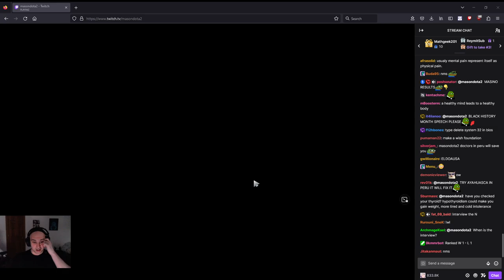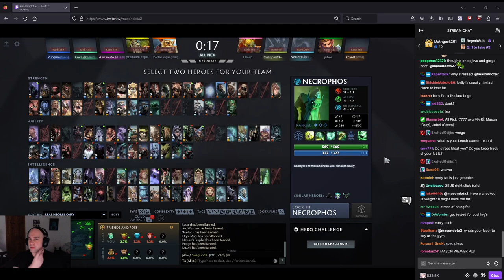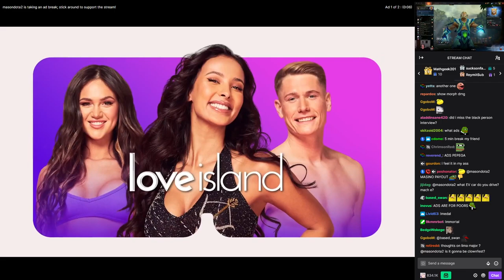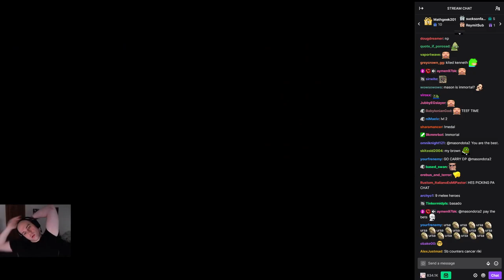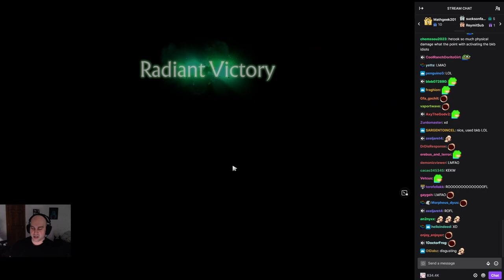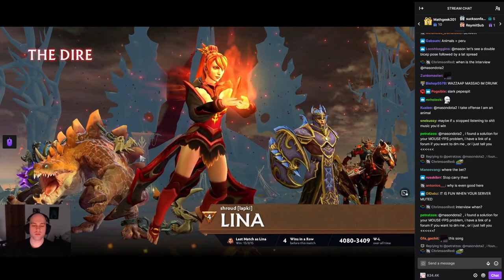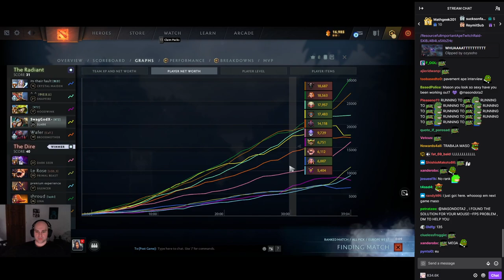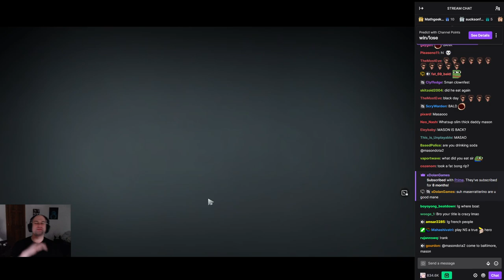Masondota2 vod 3/02/23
Old re-upload
Unmuted Vod 2/03/23
Support with a follow and let others know about the new channel